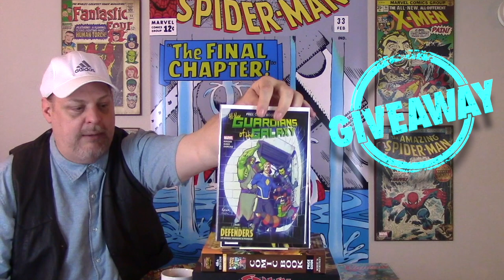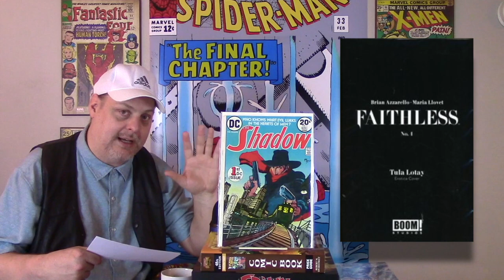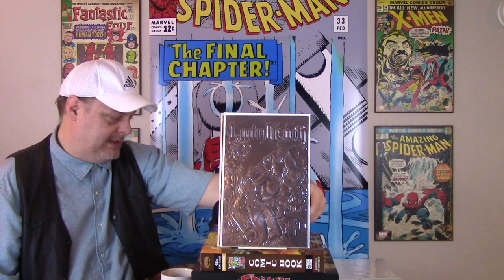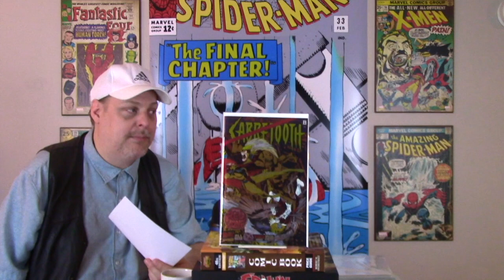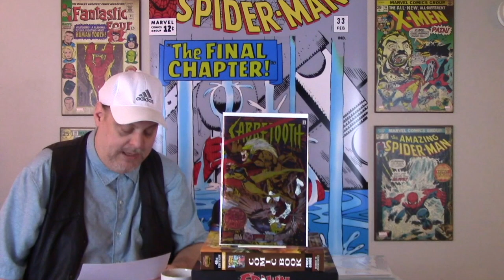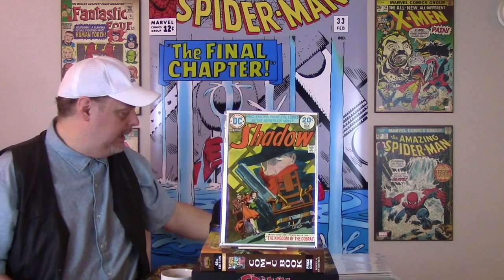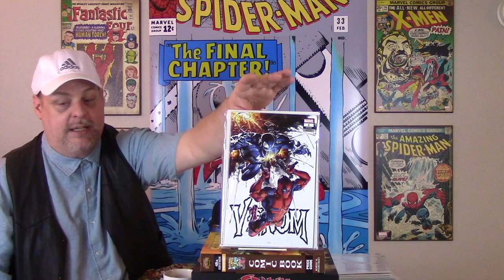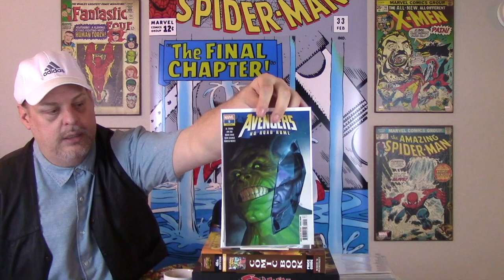Coffee Comics & Comments #40 Immortal Hulk and other Key Comic books to buy and get | Comic hauls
MAX PROTECTION SUPPLIES

Coffee Comics & Comments #40,, Immortal Hulk and other Key Comic books to buy and get | Comic haul

And dont forget to leave a comment to be entered into the Giveaway.

If there is anything you would like to share with me or have us share it for you, you can sent it to:
                                                     17564 SE Charles Ct
                                                     Clackamas Oregon
                                                     97015